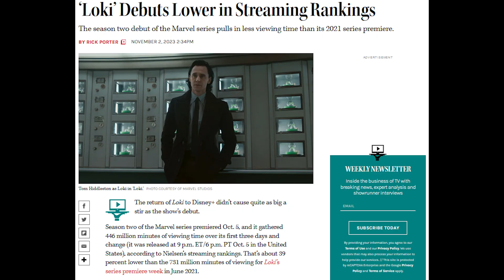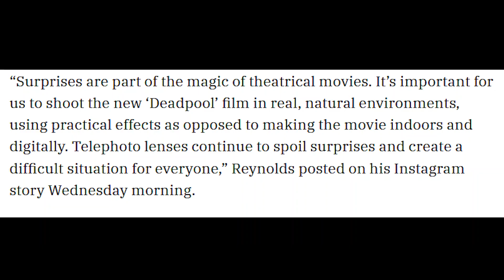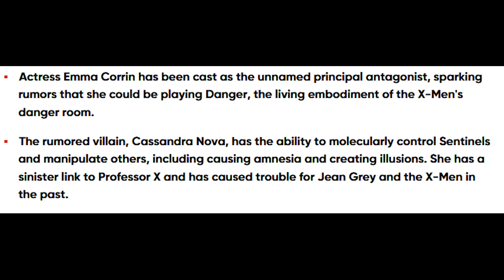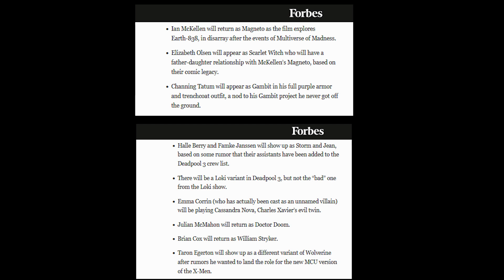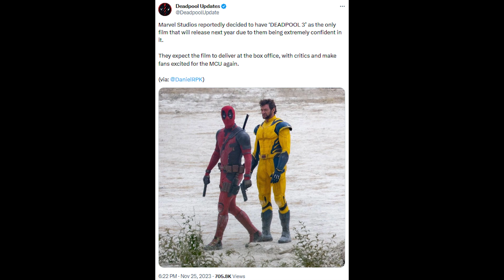Deadpool 3 Is Out Of Control...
There is a ton of chaos surrounding Deadpool 3 rumors and this video unveils the tumultuous leaks plaguing Marvel's highly anticipated film that needs to succeed...but probably won't. Ryan Reynolds, the charismatic face of Deadpool, is on a mission to quash the relentless stream of Deadpool 3 leaks and set photos circulating the internet. There's been Deadpool 3 rumors for a while now, exploring the implications for the film's secrecy and the pressure mounting on Ryan Reynolds Deadpool portrayal. Marvel's entire future seemingly hangs in the balance by their own admission as Deadpool 3 holds the key to the MCU's success, with some fans eagerly awaiting the Deadpool 3 release date and that led to a lot of Deadpool 3 set photos leaking. Deadpool 3 involves Hugh Jackman Wolverine returning as well as a ton of other Deadpool 3 rumors about other X-men, adding another layer of speculation to this cinematic rollercoaster. Deadpool 3 leaks have captured the internet's attention and the high-stakes game Marvel is playing better pay off otherwise things aren't looking too good for the future of the MCU.